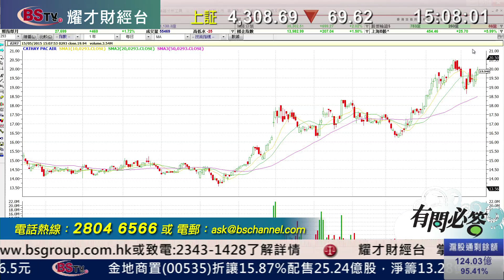耀才財經台 有問必答 鍾蔚茵 陳偉聰 ﹣有問必答：0823、3311、0293